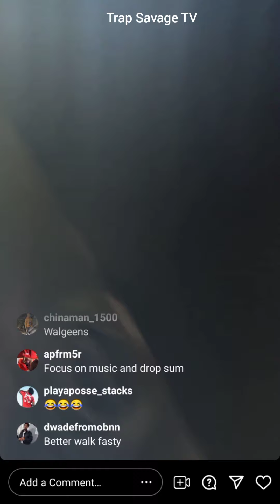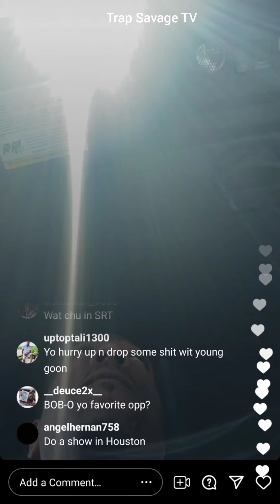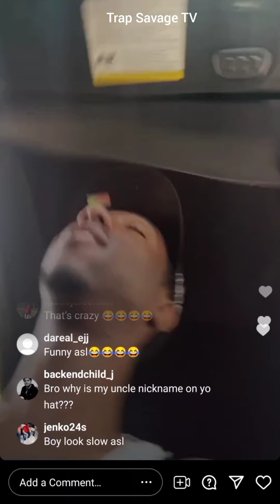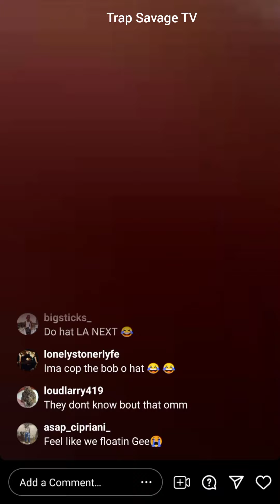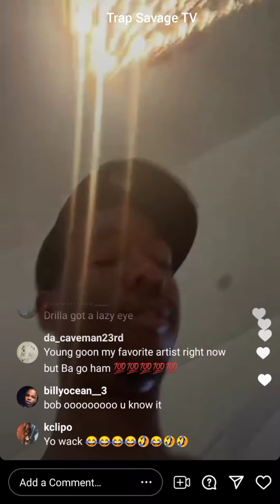051 Drilla outside gangin store run for the guys disrespect THF opps wearing THF Bob-O hat in public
051 Drilla outside gangin store run for the guys disrespect THF opps wearing THF Bob-O hat in public